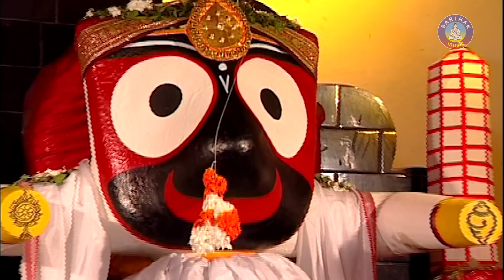Tumbha Para Prabhu ତୁମ୍ଭ ପରା ପ୍ରଭୁ || Album -Ratha Jatara || Dukhishyam Tripathy || Sarthak Music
Sarthak Music presents devotional video song Tumbha Para Prabhu from the bhajan album Ratha Jatara. This is the bhajan album of Dukhishyam Tripathy recorded in the year 2005. Dukhishyam Tripathy has acted in the video song.

 Song: Tumbha Para Prabhu
 Album: Ratha Jatara
 Singer: Dukhishyam Tripathy
 Video Artist: Dukhishyam Tripathy
 Music Director: Dukhishyam Tripathy
 Lyrics: Nityananda
 Video Director: Bharati Krushna
 Producer: Sitaram Agrawal
 Music Label: Sarthak Music
 Year: 2005